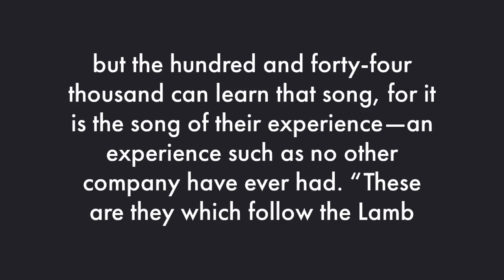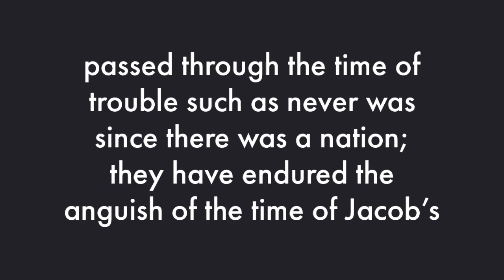WHO ARE THE 144,000